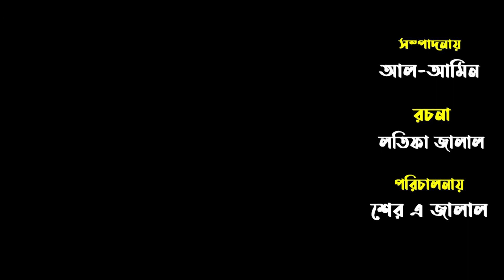কালো পরী | Black Fairy | Bengali Fairy Tales | Rupkothar Golpo | Thakurmar Jhuli | Bangla Story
Latifa Jalal Presents, Thakurmar Jhuli Teko Bau | Thakumar Jhuli Natok, the popular Bengali story. Stories teach us a new way of looking at everyday life.The most popular Bengali stories for children in HD Quality.

✿Bangla Story: কালো পরী

Thakurmar Jhuli
শাকচুন্নি
Shakchunni
Teko Bou
Bitu Bhoot!